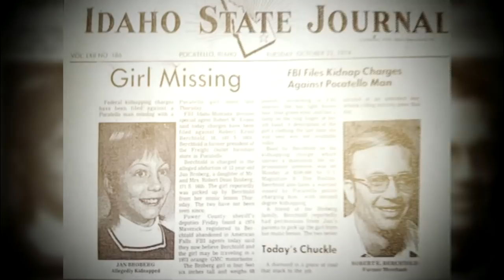Abducted Twice, Brainwashed and Molested: Actress Jan Broberg’s Story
MONDAY, JANUARY 1: Actress Jan Broberg, who is known for roles in the television shows, “Everwood” and “Criminal Minds,” claims she was abducted twice when she was 12 and 14 years old by close family friend, Robert Berchtold. She says Berchtold always paid special attention to her, often excluding her younger sister, Karen. Karen says Berchtold would go to their house every day and spent an abnormal amount of time with her sister, but she never thought he would do anything bad. Jan claims Berchtold molested, raped and brainwashed her into believing they were supposed to have a child together to save the world. Even after the first abduction, Jan’s mother Mary Ann continued to take Jan to see Berchtold. Mary Ann admits she was attracted to Berchtold and that is the reason she kept him in her life. Many years later, Jan claims Berchtold showed up at a woman’s conference where she was the guest speaker. Find out what happened to Robert Berchtold, and how Jan is still struggling with her abduction today.